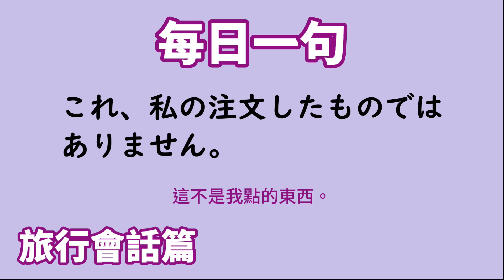【毎日一句】これ、私の注文したものではありません。（旅行会話篇）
チャンネルメンバーシップに入ってくれると嬉しいです！